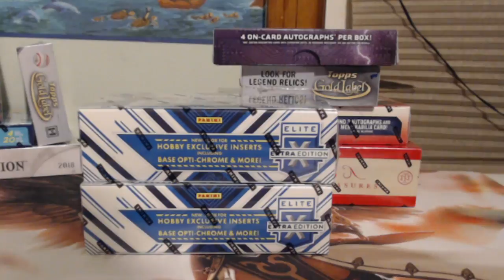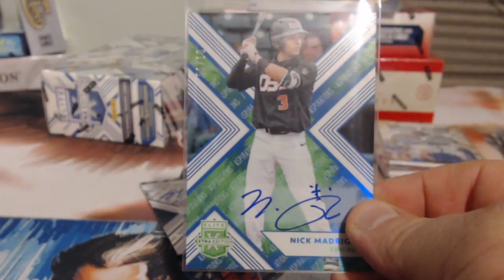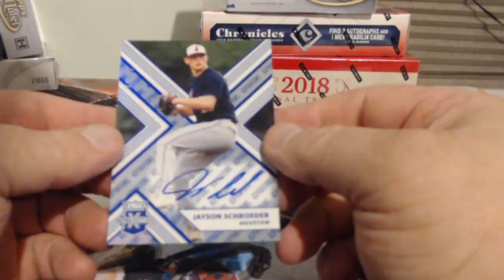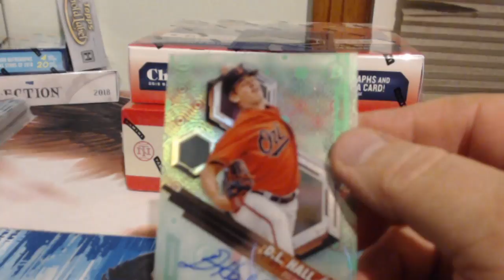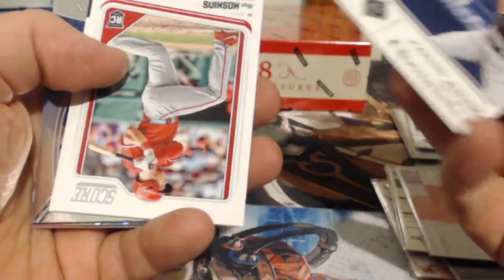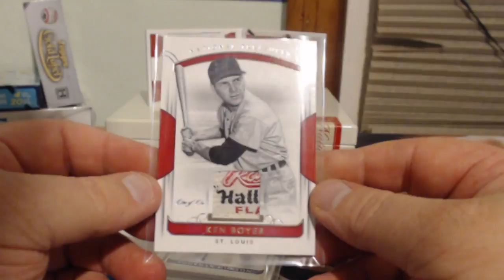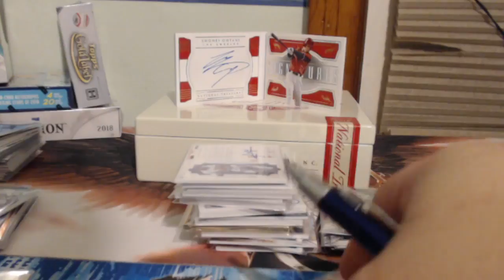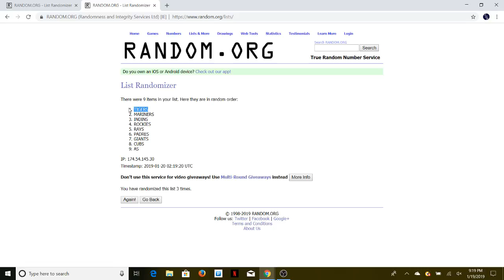1/19/19 - (6) BOX MIXER - NATIONAL TREASURE, CHRONICLES, GOLD LABLE, TEK, 2 X ELITE EXTRA